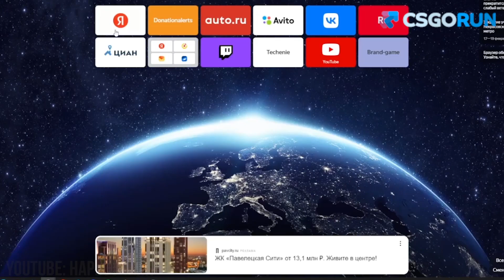Кореш в шоке с лезгинки равшана